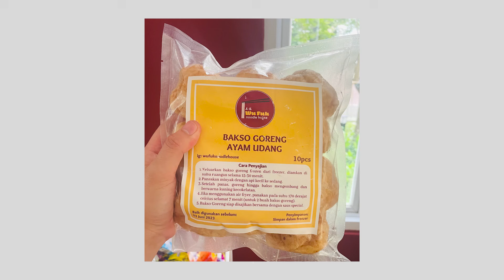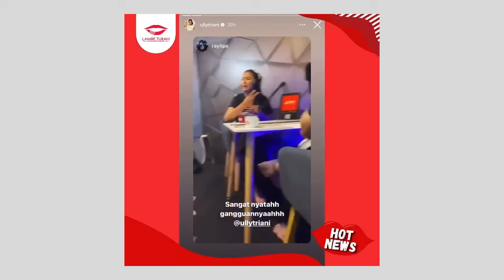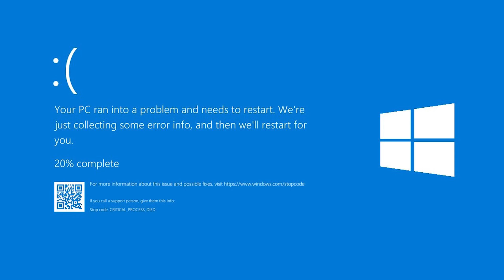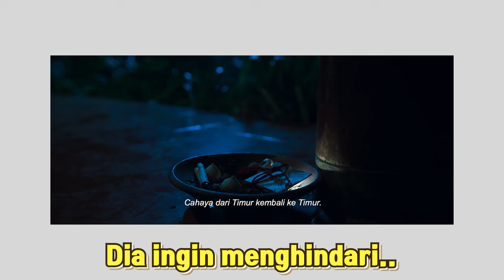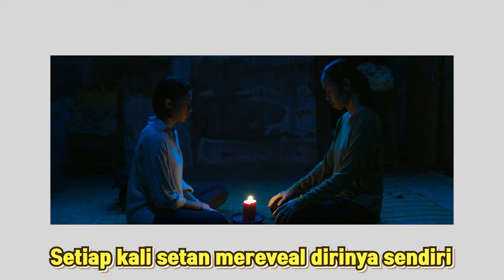KITA TERLALU DUNGU UNTUK FILM SEJENIUS INI *PASANG WAJAH SEDIH* (REVIEW "KAJIMAN")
Plissss kita ada yang bisa jelasin ceritanya ?